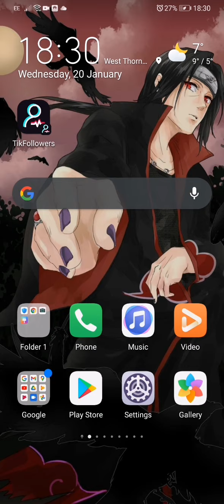Dragon ball z legends